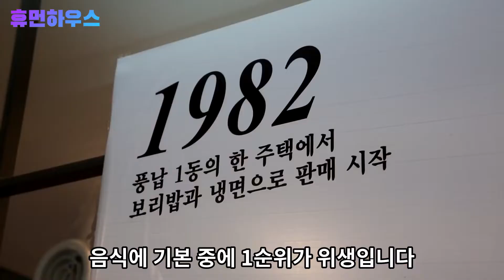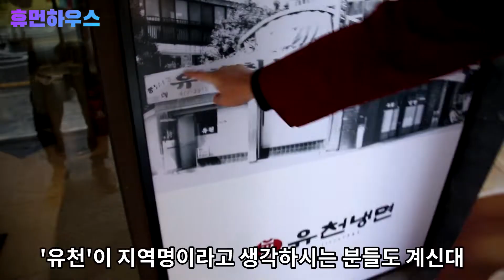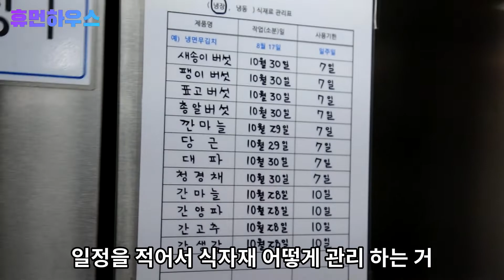주방은 내 손안에 있소이다~ 노포인 전통냉면 맛을 40년 동안 이어가기 위한 2세 사장님의 노력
주방은 내 손안에 있소이다~ 노포인 전통냉면 맛을 40년 동안 이어가기 위한 2세 사장님의 노력 - [최도현사장님]
The kitchen is in my hands CEO II's efforts to continue the taste of traditional cold noodles for 40 years - [CEO Choi Do-hyeon]

[출연자의 상황은 지극히 개인적인 점 참고 바랍니다!